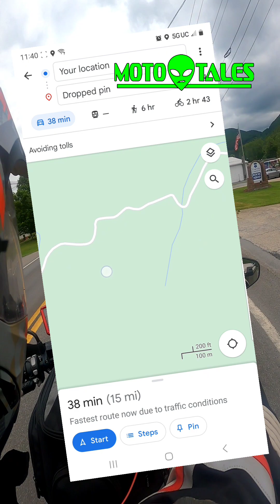Doing some exploring in NETN starting with Dennis Cove Recreational Area.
Doing a little riding in north east Tennessee I'm Dennis cover recreational area. but there are a couple parts so you're gonna wanna follow so you can see the best parts. yeah it's shamless, but I need followers yo. click to see riders.